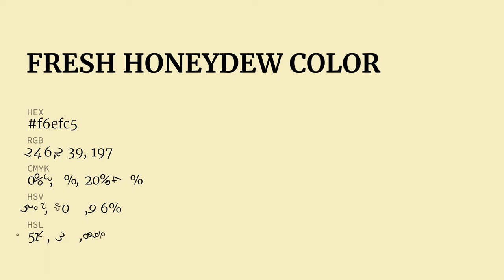Fresh Honeydew color f6efc5 hex Cool Green color f6efc5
What color is Fresh Honeydew ? f6efc5 hex, Cool Green color f6efc5

Hex f6efc5 Color Code is also known as Fresh Honeydew color

Hex f6efc5 Color code in RGB color code model is created after adding 96.47% red color, 93.73% green color and 77.25% blue color.
Hex f6efc5 Color code in CMYK color (process color) code model is generated after subtraction of 0% cyan, 03% magenta, 2% yellow, 04% black.